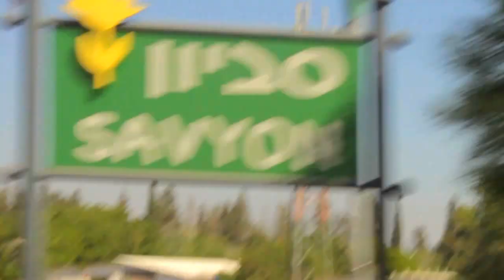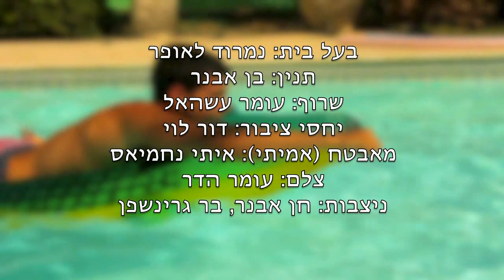Sorry For Party Rocking // SAVYON // 29.6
29.6
12:00
SAVYON
EPIC POOL PARTY